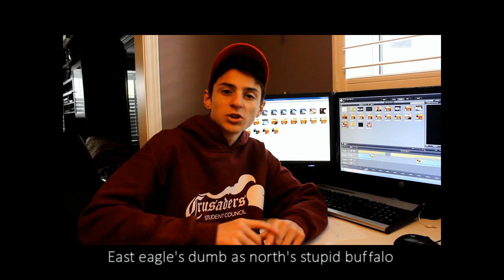Medicine Wheel Rap- David Robertson, Michael Falzone